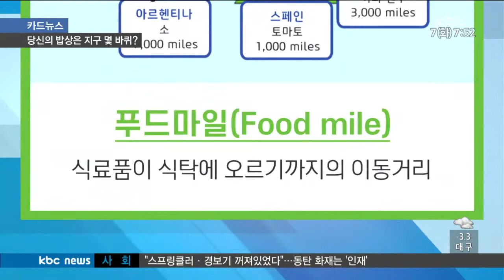[170207 카드뉴스] 포켓몬, 푸드마일